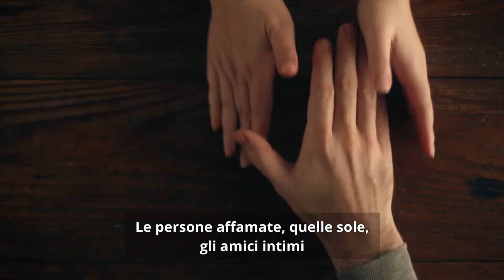Il mondo ha bisogno della tua luce | Sii una luce (2022)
Questo Natale il mondo ha bisogno della tua luce.
La tua famiglia ha bisogno della tua luce. Le persone affamate, quelle sole, gli amici intimi e i perfetti sconosciuti — tutti hanno bisogno della tua luce.
Gesù insegnò ai Suoi seguaci: “Voi siete la luce del mondo”.
È il momento di far risplendere la tua luce.
Perché il mondo ha bisogno della tua luce.
Come farai risplendere la tua luce questo Natale?

Non ti dimenticare di ISCRIVERTI, CONDIVIDERE il video, di mettere MI PIACE e di abilitare le NOTIFICHE.